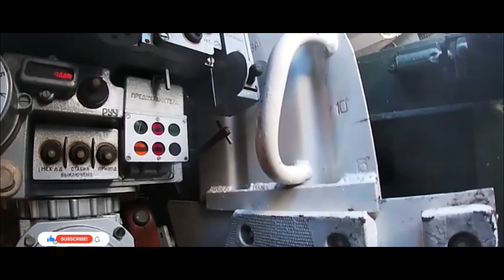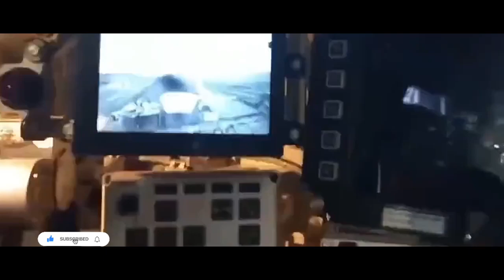Russia military exercise and some real combat